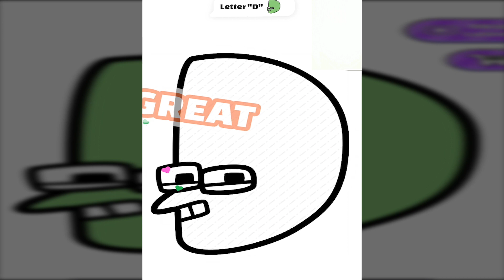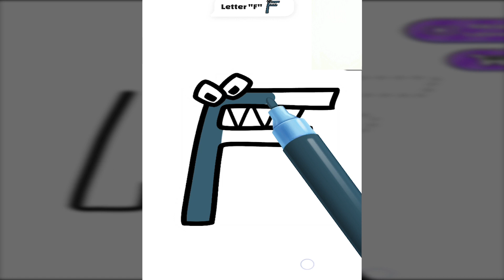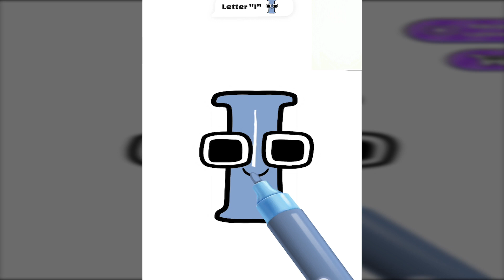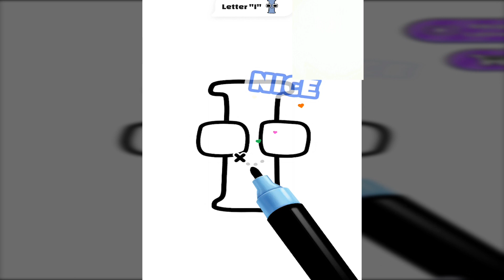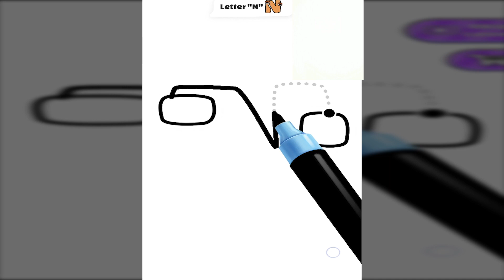Coloring Alphabet Lore ( A - N )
🎮📙 DESCRIPTION
Coloring Alphabet Lore is an educational coloring book and one of the best painting games for legendary alphabet characters.
In this game, get to know Fierce F, Amazing A, Cool C. Let's explore Alphabet Lore with amazing characters! Collect pens and color all the letters!

🎨 Beautiful alphabet legend characters
🎨 Fun and addictive gameplay
🎨 Legendary Alphabet Game Reduce stress and unleash your creativity: spend your time in Coloring ABC Lore to calm nerves and relieve stress with therapeutic painting and coloring

Relax and enjoy all the fun of coloring and drawing without any messy or expensive materials, right on your device, Coloring ABC Lore is your first choice. Download this fun virtual coloring book on your device now and have a good time relaxing and creating your artwork.

We update the game regularly with your suggestions, so leave us a review and we will do our best to improve the game.